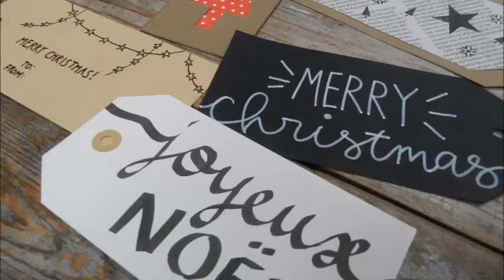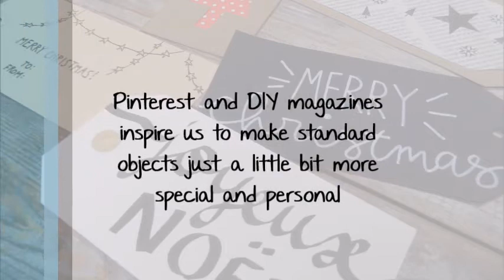DIY: christmas labels